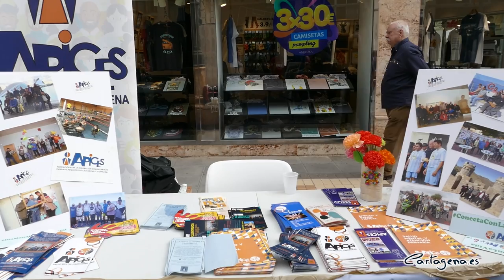Cartagena reivindica la importancia de visibilizar los problemas de salud mental en los jóvenes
Cartagena se une un año más a la conmemoración del Día Mundial de la Salud Mental dedicando la jornada a la población más joven que sufre estos problemas. Actualmente, uno de cada siete jóvenes de entre 10 y 19 años padecen alguno de los trastornos. Por este motivo, usuarios y profesionales de las asociaciones APICES Salud Mental y TP Trastornos de Personalidad han leído un manifiesto este lunes 10 de octubre relacionado con la juventud.

Al acto han asistido la concejala de Servicios Sociales, Mercedes García, quien ha estado acompañada por la vicepresidenta de la asociación Ápices, Blanca Blázquez. También han estado presentes otros miembros de la Corporación como José López, Álvaro Valdesueiro, María José Soler y Leli García.

La edil de Servicios Sociales ha explicado cómo “estos problemas cada vez tienen más transcendencia y afectan a un mayor índice de población, ya que también llegan a jóvenes, niños y personas de cualquier edad”.

En esta línea, Mercedes García ha insistido en la necesidad de que todas las administraciones públicas “hagamos un equipo común para intentar que todas las personas que se dedican a la salud mental tengan las mayores facilidades y medios posibles”.

La edil ha agradecido la implicación de todos los profesionales que se dedican diariamente a trabajar con los usuarios, ya que, como ha dicho García, “hacen la vida más fácil a los afectados, pero también a las familias que viven estos problemas en primera persona”.

MANIFIESTO DEDICADO A LA JUVENTUD

El manifiesto por el Día Mundial de la Salud Mental ha sido leído por los usuarios Josefa Noe Pedroche, Pablo Torres y Domingo Solano de APICES Cartagena, y por Patricia Campos, trabajadora social de la Asociación TP.

El texto hacía referencia a la fase de crecimiento de niños y jóvenes, y cómo la salud mental condiciona a este proceso, teniendo que lidiar también con el estereotipo social. “Hay que seguir sensibilizando a la población juvenil con el objetivo de poner a la salud mental en un plano de cuidado y preservación”, rezaba parte del manifiesto.